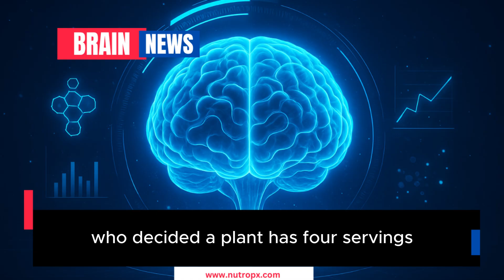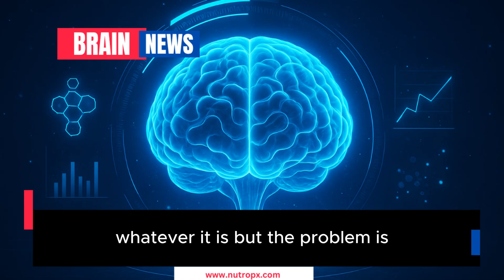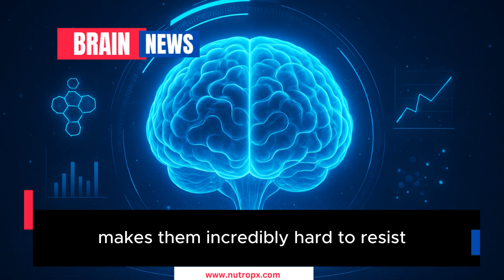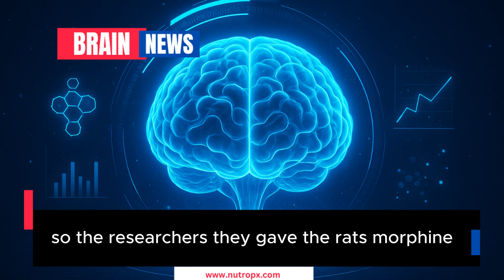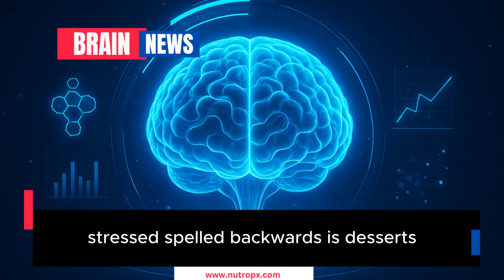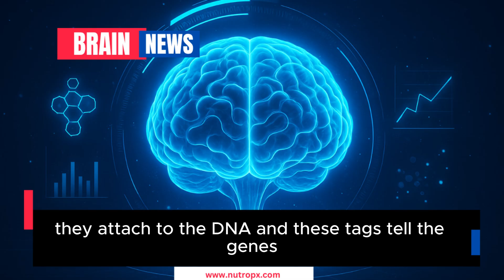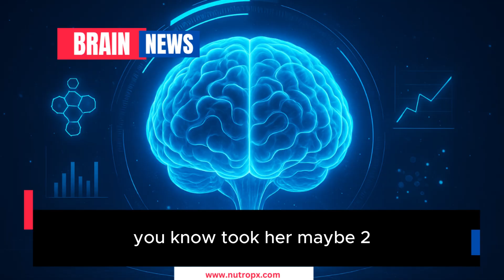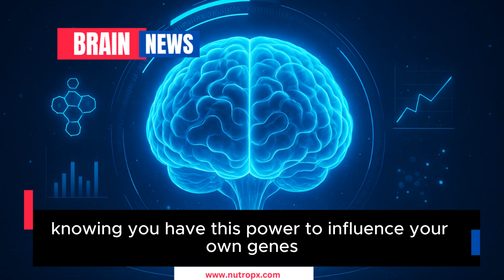How to Train Your Brain with Neuroplasticity & Epigenetics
Stuck in a cycle of false fixes? You’re not alone — and you’re not broken.

If you find yourself in loops of junk food, doomscrolling, or late-night binges, it’s not a matter of willpower. You may be dealing with a challenged brain reward system.

In this powerful breakdown, we explore how certain behaviors can create a “survival void” — disrupting executive function and contributing to cycles of stress and cravings.

🔄 But here’s a new perspective:
You don't have to be a prisoner of your habits.

Through the science of epigenetics, we explore how your daily choices — from movement and food to sleep and mindset — may influence how your genes express themselves.

✨ In this episode, we'll explore how to:
✔️ Understand the effects of addictive-like behaviors.
✔️ Learn strategies to influence your brain’s reward pathways.
✔️ Make daily choices that support your long-term brain health.

This isn’t about "fixing" yourself. It’s about understanding the science behind change and beginning to work with your brain.